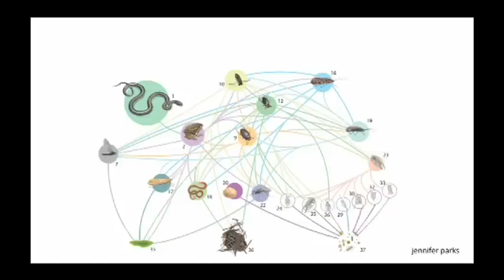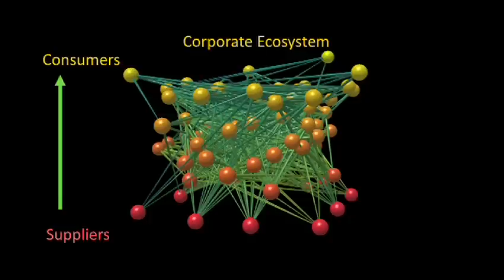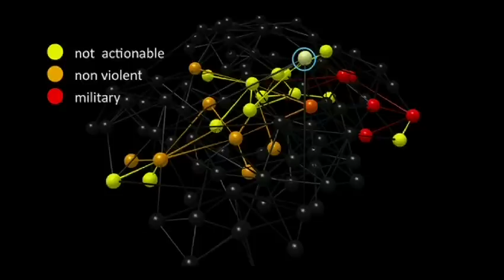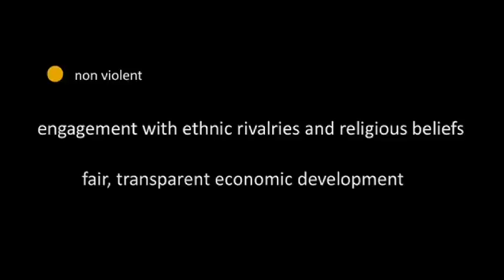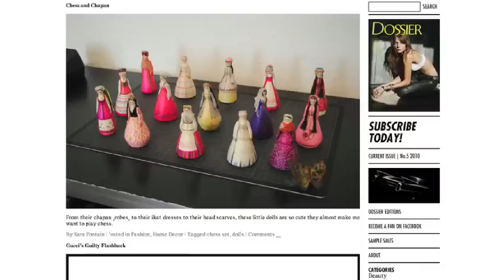Eric Berlow: Simplifying complexity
Ecologist Eric Berlow doesn't feel overwhelmed when faced with complex systems. He knows that more information can lead to a better, simpler solution. Illustrating the tips and tricks for breaking down big issues, he distills an overwhelming infographic on U.S. strategy in Afghanistan to a few elementary points.